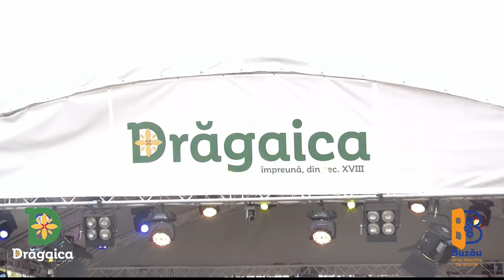Maria Maxim la Drăgaica 2022